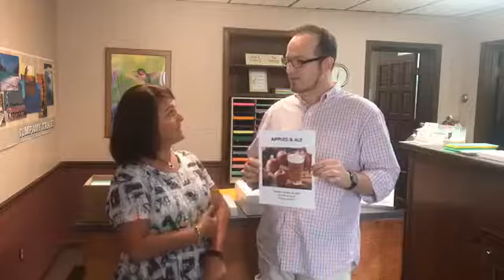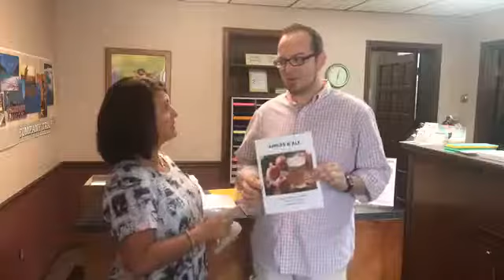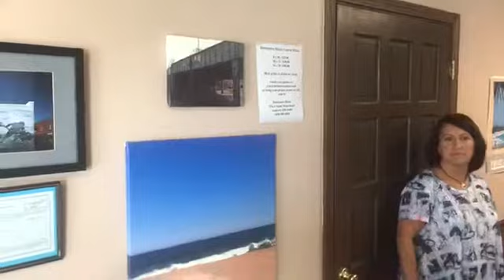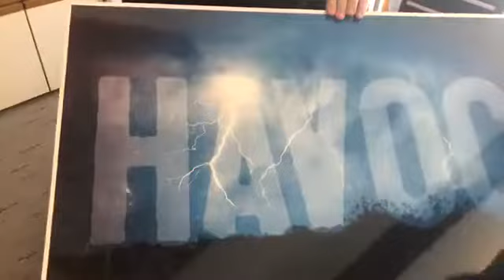Main Street Live: September 13